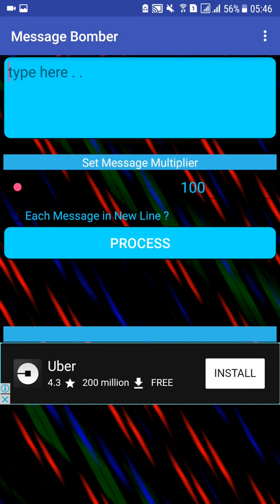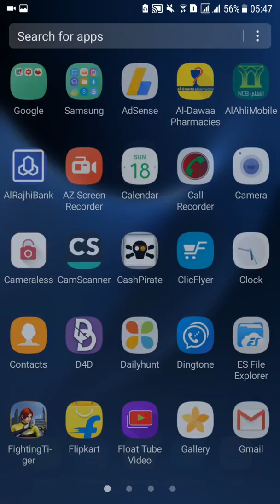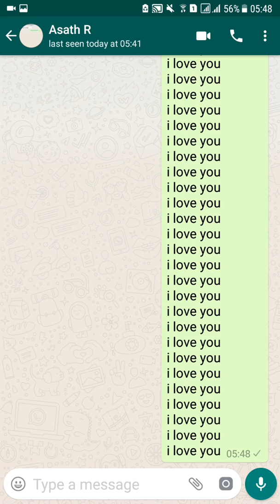181.MESSAGE BOMBER APPLICATION -TAMIL